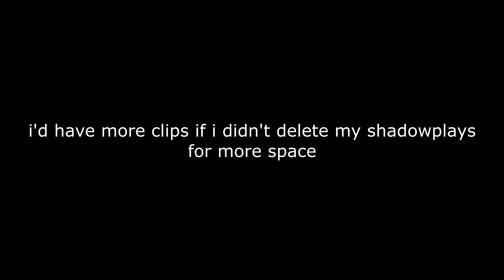Velika Clownskirts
this is tera pvp in 2018, skyring is dead, all thats left is one shot warriors fighting to the death in velika outskirts ft. Gengar, Moon, Flex, K.A, Bunflour, Kyle (oneshotgunner), and misc manifest!!